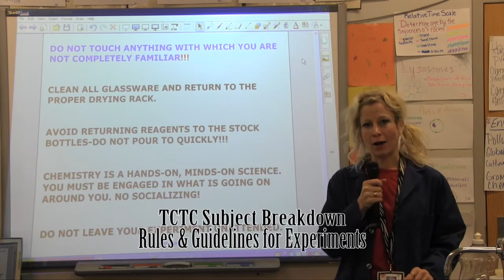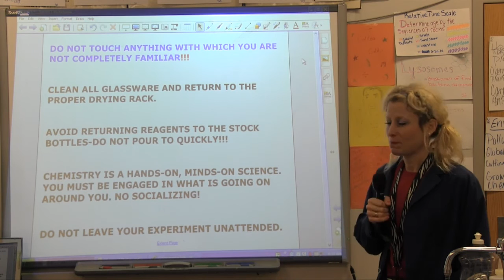Subject Breakdown Ep. 3 - Rules & Guidelines for Experiments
Mrs. Frankland from the TCTC Science department goes over the rules and guidelines for doing experiments.